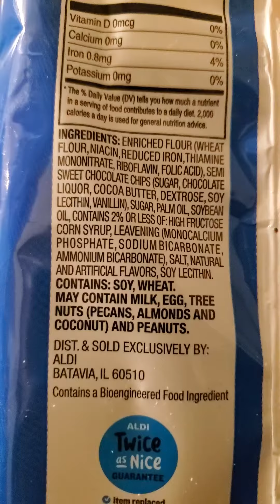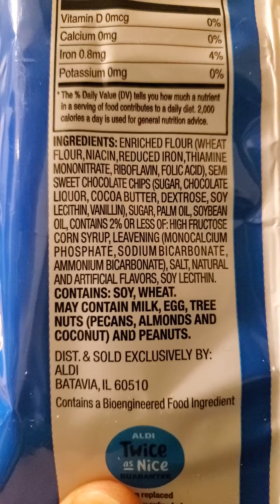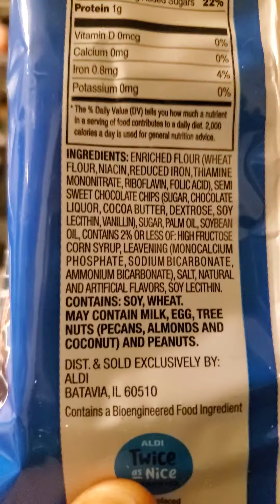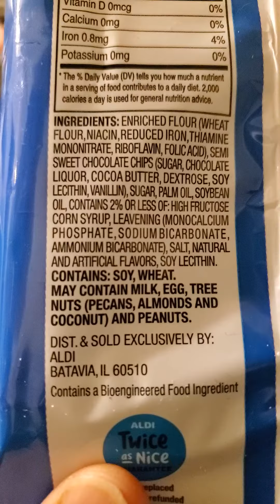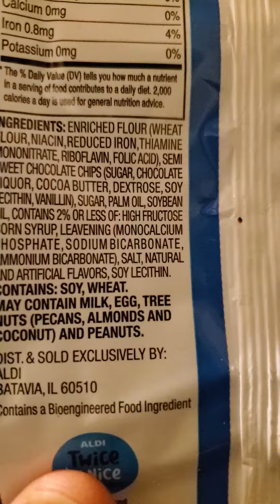Benton's Chocolate Chip Cookies Review